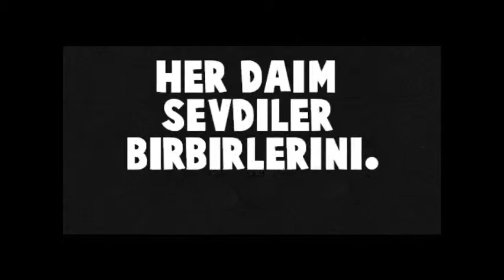Yeşil - Watty Trailer -A Harry Styles Fan Fiction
"Sen ne Hata yaptın?" diye sordu Çocuk.

"BEN SADECE YEŞİL'İ SEVDİM "